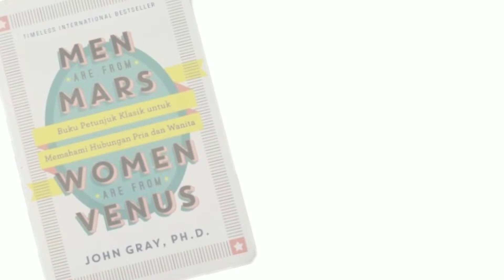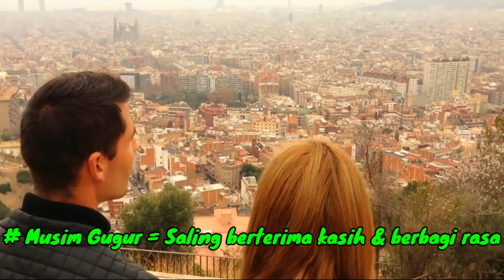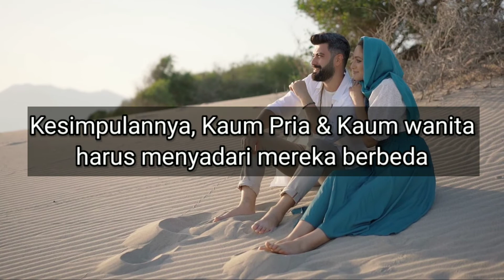Rekomendasi buku | TIPS MEMAHAMI PASANGAN [ MEN ARE FROM MARS WOMEN ARE FROM VENUS ]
Judul: Men are from Mars and Women are from Venus
Penulis: John Gray
Penerjemah: T Hermaya
Penerbit: PT Gramedia Pustaka Utama
Tahun Terbit: 1992 (Cetakan ke-21, Agustus 2013)
Tebal: 435 halaman
Cuma bagian mungutin serpihan ilmu || cuma peserta magang di bumi Allah Raja dari segala Raja || hamba yang berharap mendapat syafa'at Nya di hari pembalasan,
Audio video review buku untuk pengingat diri kami sendiri agar termotivasi lebih baik
Kami berharap mendapatkan percikan amal jariyah dari buku-buku yang di ceritakan dan semua penulis selalu dalam lindungan Allah & terus mengalir deras pahala kebaikan terhadap mereka
Boleh support kami dengan cara

Future-Bass-Vlog-9693 - Future-Bass-Vlog-9693 (NO COPYRIGHT)
PAU DE CAVALO EM GEL PARA ENGROSSAR SEU AMIGÃO
Roa - Light Breeze